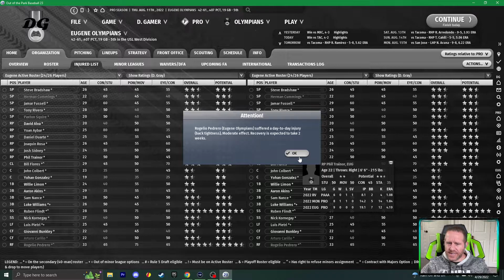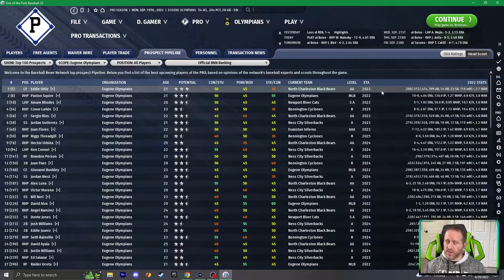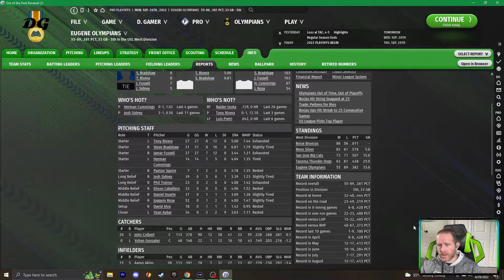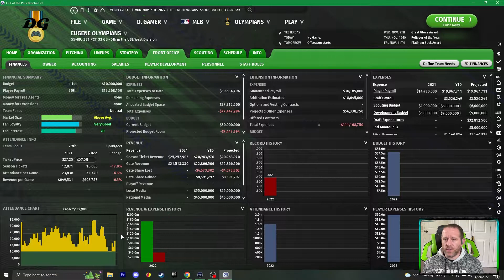OOTP Baseball 23 - Ep 5 - Tank Time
Play What The Pros Play! Officially licensed by MLB, the MLB Players Inc., and KBO, Out of the Park Baseball 23 is the newest in the award-winning sports strategy series. A sports fan’s dream come true - and the only game ever to win Metacritic PC Game of the Year Award TWICE.